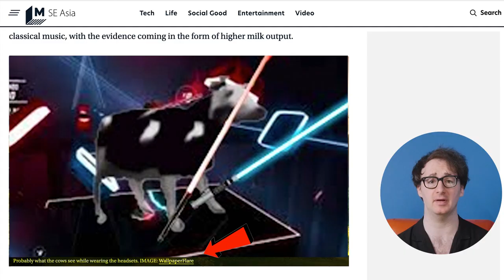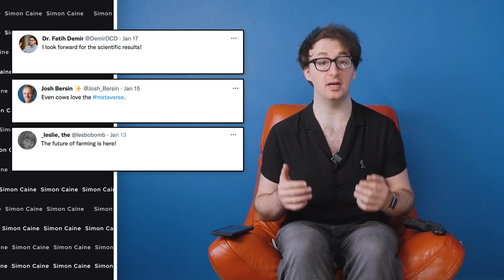Why are these cows in VR? Cows fitted with virtual reality goggles | Virtual reality cows more milk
A cow in turkey, also known as a turducken, has been given VR glasses to reduce anxiety and help it produce more milk. Also, it was reported a farmer in Russian has done the same thing but I’m not stupid enough to poke fun at the Russians on this platform.

The farmer said that the two test cows “responded well to wearing VR headsets and listening to classical music”.

What do you think? Should cows be put in VR? Is it a bad idea or a stroke of genius?

( THIS IS A COMEDY VIDEO, NOTHING ABOUT IT IS MEANT TO BE TAKEN SERIOUSLY)

Amazon -

Everything else -